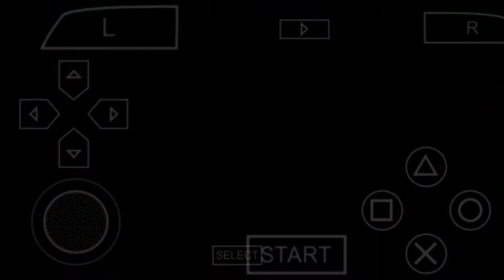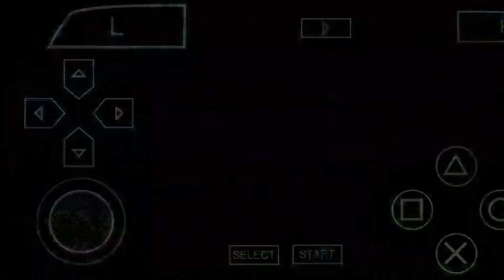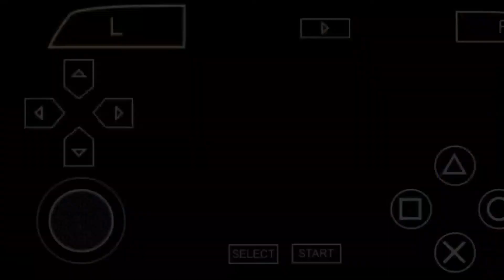"La Liga Esta que Arde🔥, y ¿Mi Mejor Gol?" Ser leyenda #7 - Pes 2022 - Ppsspp